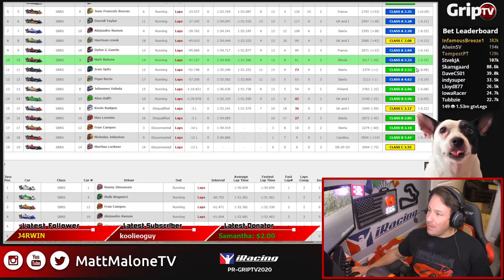Oulton Park is a must this week!